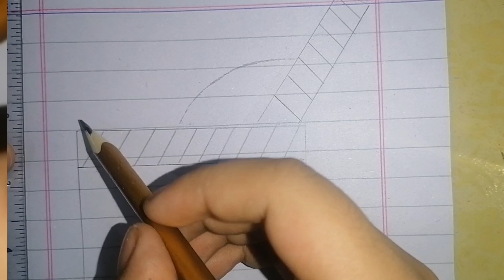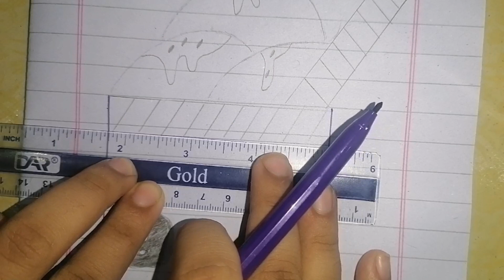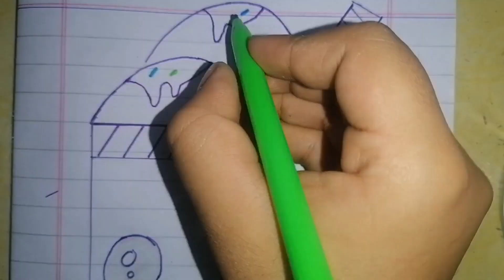cute ice-cream drawing drawing easy🌸